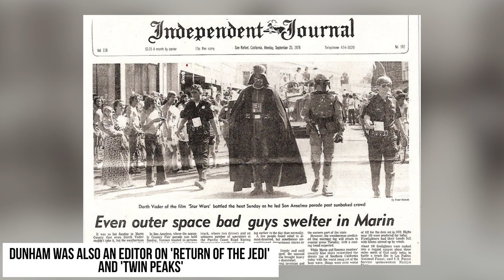EVERY Boba Fett Actor! (There's more than you think)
In this video I take you through every actor who has played Boba Fett in Star Wars. Most people think of Jeremy Bulloch, Temuera Morrison and Daniel Logan but that's just a drop in the ocean of acting names that have contributed to the iconic bounty hunter. Boba will return next month in the new Star Wars series The Book of Boba Fett on Disney+.